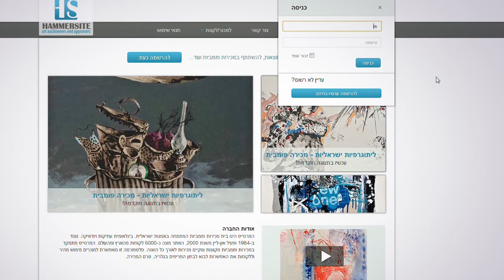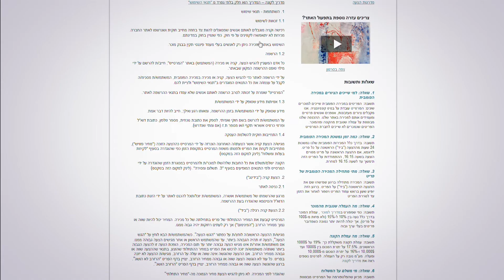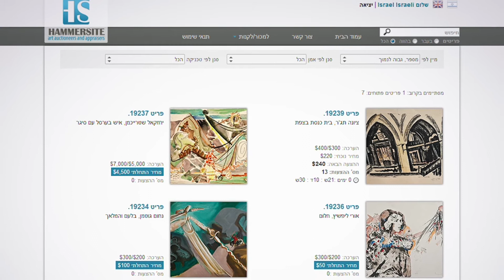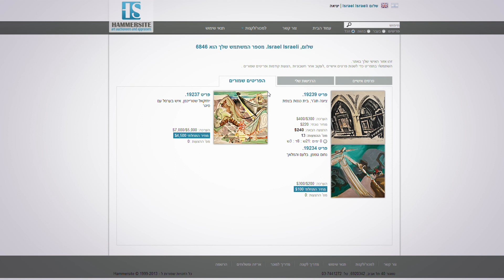המרסייט - מדריך לשימוש באתר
סרטון זה ידריך אתכם כיצד להשתמש בפונקציות הבסיסיות של האתר.